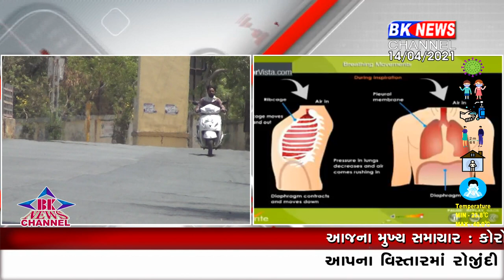ડીસા ઓક્સિજન ઘટ..